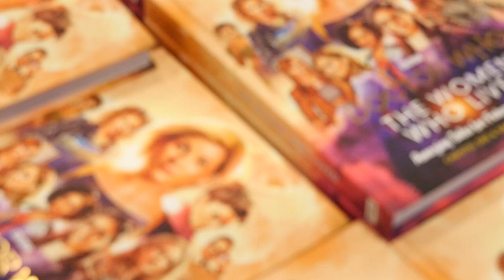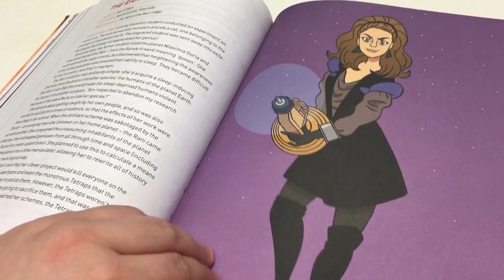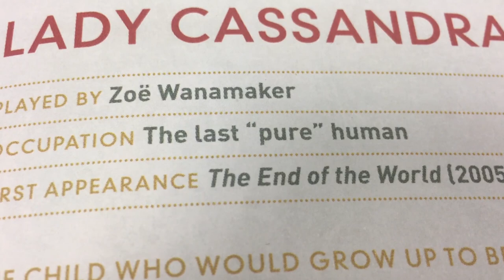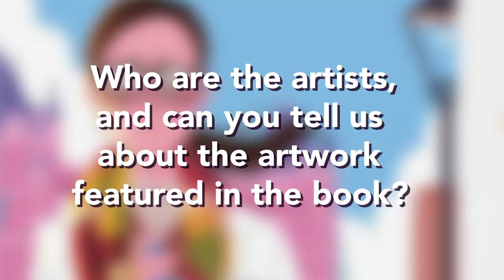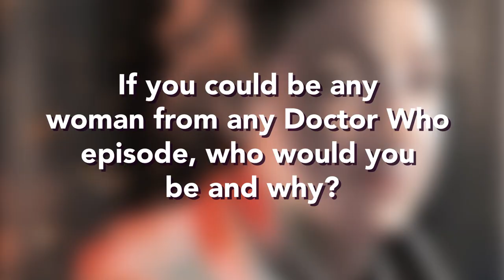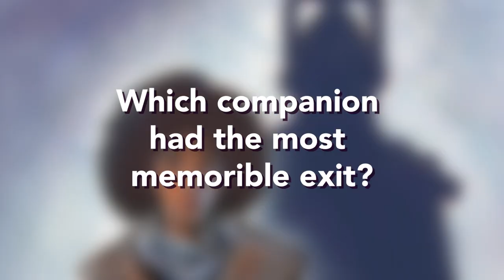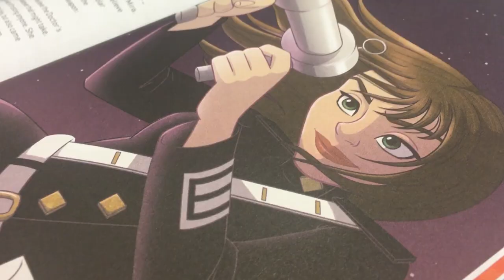Christel & Simon Talk Doctor Who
Long-time Whovians Christel Dee and Simon Guerrier talk about their latest book, Doctor Who: The Women Who Lived, as well as answer some tough questions on the Companions of Doctor Who.